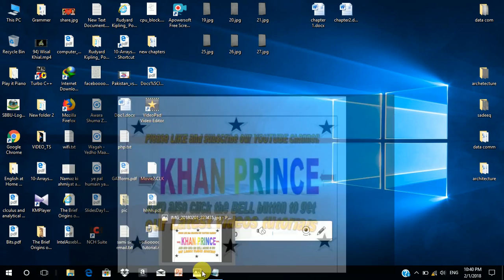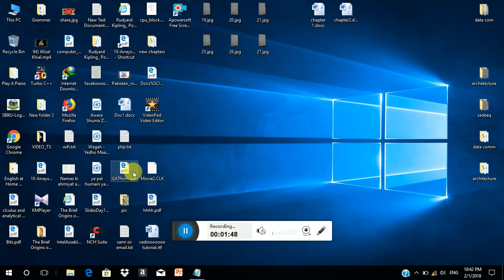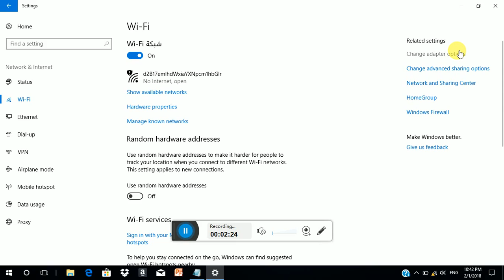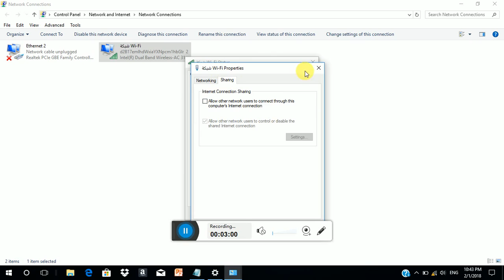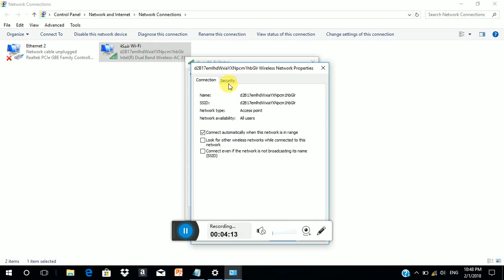How to hack/see of WiFi password..2018 working100%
Pc tutorial